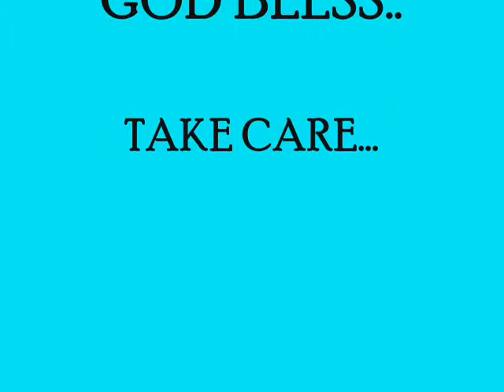Times of you Life-Paul Anka ( Darling Ronquillo )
Times of your Life by Paul Anka
Video Created by: Apol-Ann R.Siazon
FEATURING: Analyn "DARLING" Ronquillo